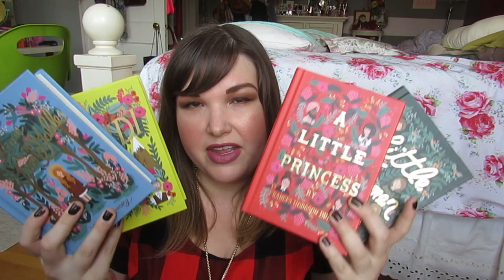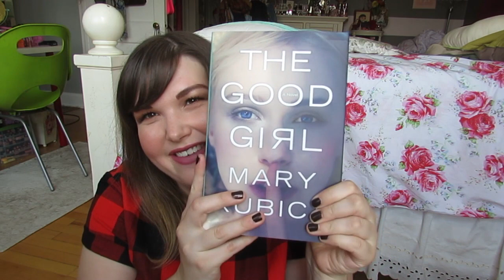September Favorites!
September is one of my favorite months of the year - like I could skip doing a favorites, psh!

PRODUCTS MENTIONED:

NARS Audacious lipsticks (duh!)
NARS Satin Lip Pencil in Bansar
Kevyn Aucoin lipsticks in Sireedan, Saylair
Wet 'n' Wild Coming in Latte, Bordeaux Boulevard
Pacificia Devocean lipstick in Firebird
Sonia Kashuk Chic Defining Contour Stick
Sonia Kashuk Perfecting Luminous foundation in 02 Vanilla
Maybelline Master Precise liner pen
Jo Malone Silk Blossom
A Momentary Escape Dream at Dusk (by Illume)
Sally Hansen Miracle Gel polishes (Dig Fig)
NARS polish in Libertango
Wet 'n' Wild A Karat in the World palette
Shea Moisture blush in Varkala Spice
Hello Harriet temporary cat tattoos (thank you Mallory!!)
Adorable cat card (thank you Rachel!!)
Fox mug from Walmart (thank you Jules!)
Republic of Tea A Hundred Foot Journey Cardamom & Creme Brulee black tea
Bow tea towel from Francesca's (thank you Christie!)
Acure Organics Brightening Facial Scrub
Clairol Hair Food Strawberry & Ginger Root Clarifying shampoo
Puffin in Bloom Rifle Paper Co. editions (Little Women, A Little Princess, Anne of Green Gables, Heidi)
The Good Girl by Mary Kubica (I finished it after I filmed this - it's incredible! The ending did not disappoint.)
Down A Dark Hall by Lois Duncan

ON MY FACE:

MUFE Lift concealer in 01
Chanel Joues Contraste blush in Jersey
The Balm Mary-Lou Manizer
Bobbi Brown Longwear Cream Shadow in Bronze Sugar
Rimmel Scandal Eyes Shadow Stick in Bulletproof Beige (inner corners)
Clinique Chubby Shadow Tint in Ample Amber (lower lashline/waterline)
MAC Veluxe Brow Liner in Deep Brunette
Lancome Grandiose mascara
Covergirl Lash Blast Clump Crusher Extensions mascara
NARS Audacious lipstick in Anna

DRESS: Old Navy
NECKLACE: J.Crew
NAILS: Sally Hansen Miracle Gel in Spice Age